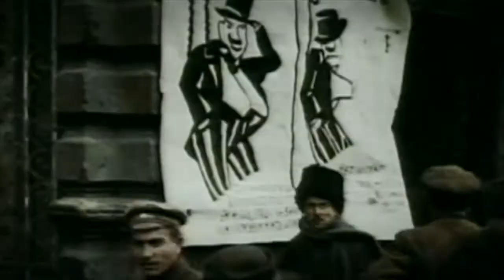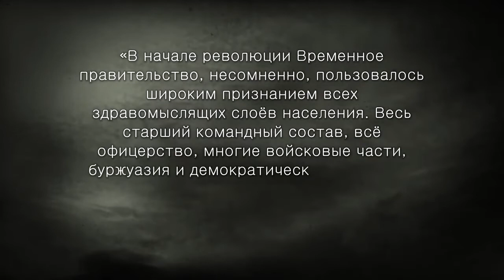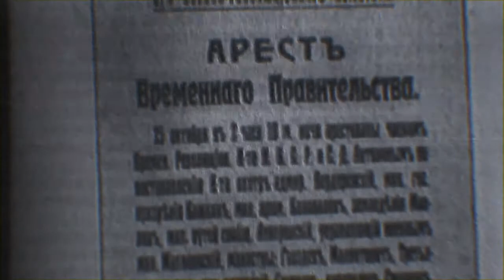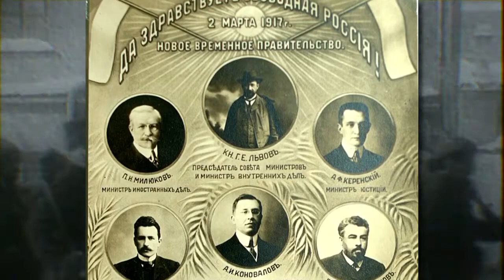РЕВОЛЮЦИЯ 1917. ВЕЛИКАЯ ЭПОХА ПЕРЕМЕН / ВРЕМЕННОЕ ПРАВИТЕЛЬСТВО / Рейтинг 8.7 / DOC КИНО / 2017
Познавательная передача для любителей истории и всех, кого интересует тема потрясений начала 20 века. 24 серии посвящены событиям 1917 года и революции, со времен которой прошло ровно 100 лет. Из цикла фильмов вы узнаете немало интересных фактов о революционной деятельности Ленина, Керенского, Троцкого, Дзержинского и других неоднозначных личностей, споры о которых не утихают и сегодня. Вечный вопрос о роли личности в истории тоже поднимается в передаче. «Факты – упрямая вещь», – уверены авторы фильма. – Но взгляд на них не всегда может быть чёрно-белым. Кинокамера бесстрастно фиксирует реальность. Режиссер выстраивает из разрозненных кадров сюжет. Это - документальное кино. Кино-исследование. Кино-наблюдение. Кино-переосмысление». Смотреть онлайн историческую передачу про Октябрьскую революцию и погрузиться в эпоху кризисов и перемен можно на нашем сайте.

00:00 Временное правительство
0:00:20 Пропустить заставку